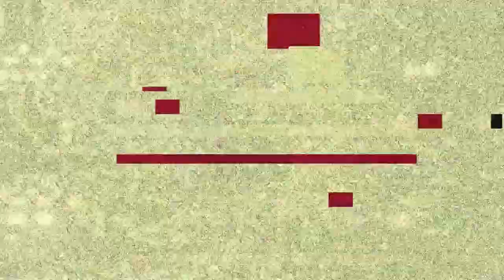I Escaped Area 51